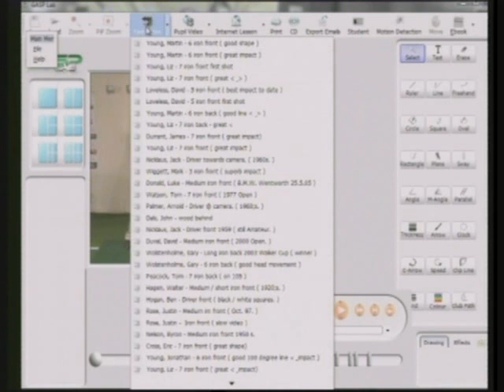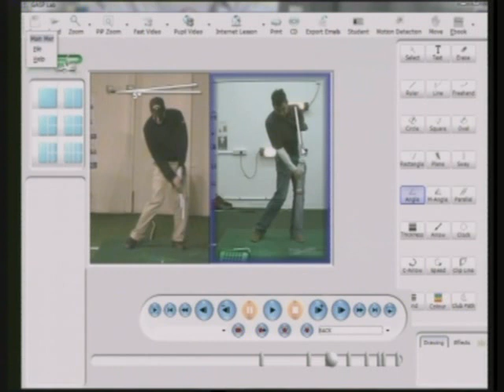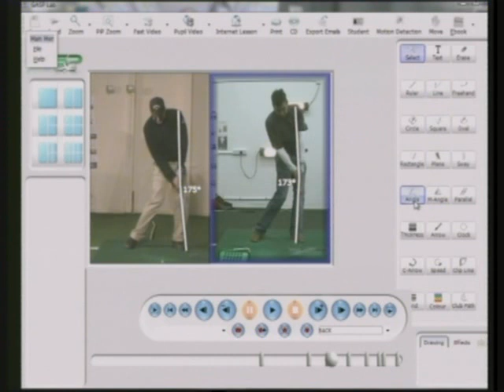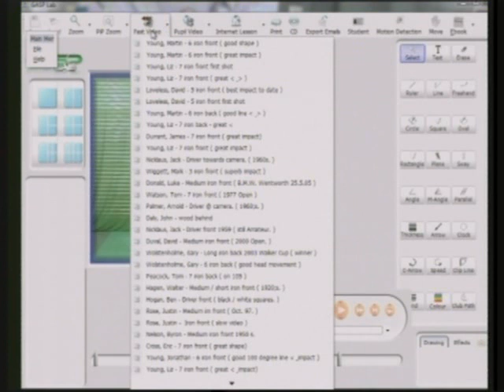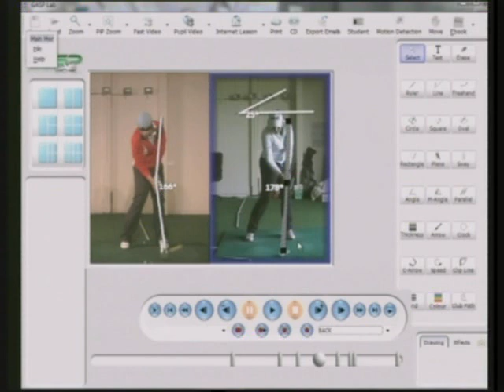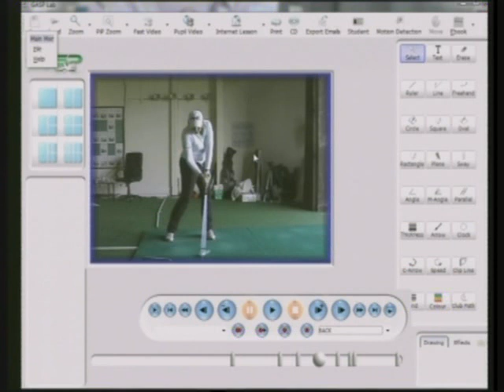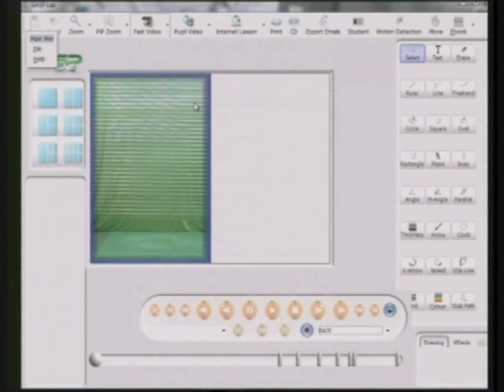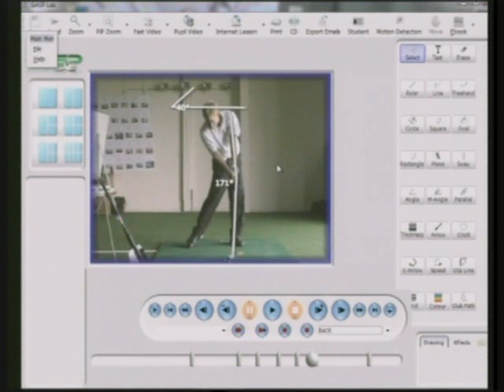Myths of Golf 23 A longer backswing makes the ball go further.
Myths of Golf  23  A longer back swing makes the ball go further.

The longer the back swing the longer the shot. Wrong Wrong Wrong. Peter will use one of his pupils to illustrate how the shaft angle at the top of the back swing was reduced by 35 degrees and the shots went over 20 yards further.

See 30 more DVD's  + E - books on peterthompsongolf.com